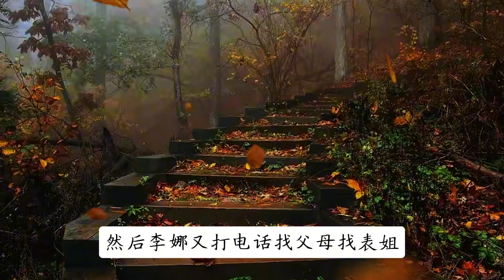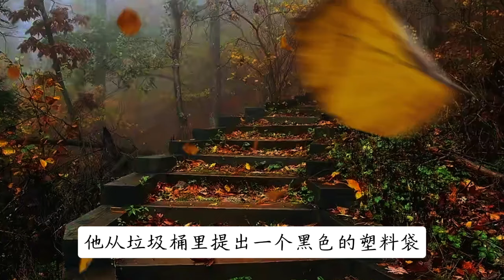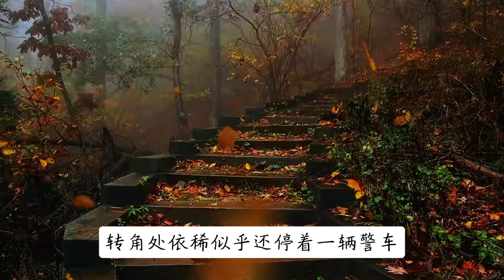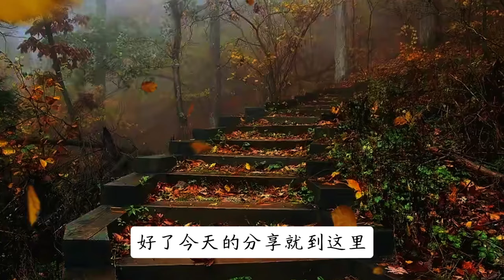《第三者（下）》真相大白，孩子父亲一手策划的